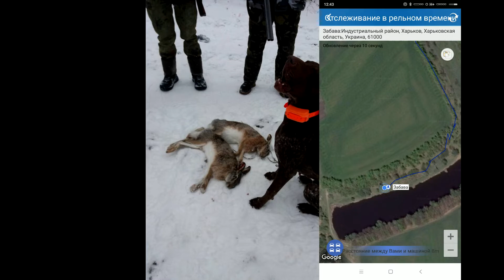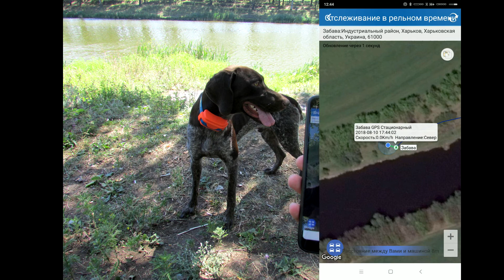Охотничий GPS трекер ДеМС отслеживание в реальном времени - GPS Tracker DeMS in Real time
Наглядная работа GPS трекера для охот собак.
Заказать GPS4YOU.in.ua
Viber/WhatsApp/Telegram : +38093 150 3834